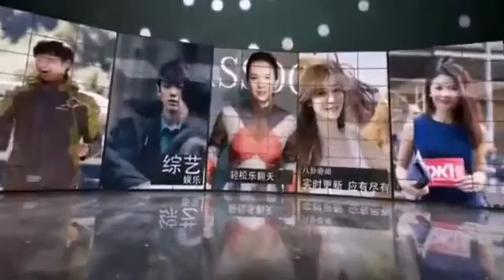章子怡活动一完就跑去追汪峰, 还拉上了刘嘉玲